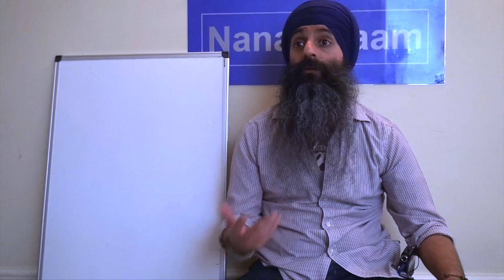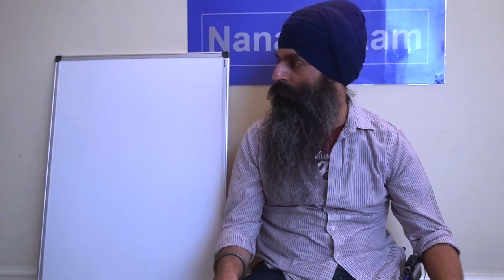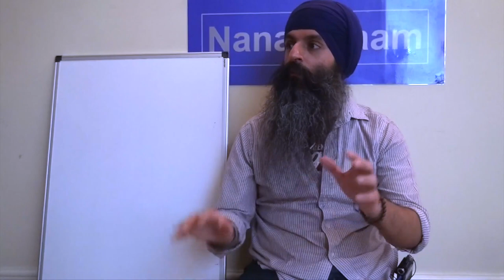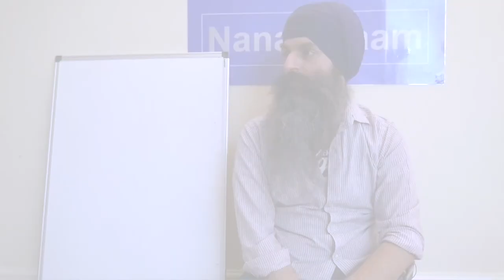Jap Ji Sahib Pauri 24 (Part 1) - Ant Na Siftee Kahan Na Ant - Meaning & Translation English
The next video in a series of lectures covering the entire explanation of Jap ji Sahib by Guru Nanak Dev Ji. Taught at weekly classes at Slough, UK.

This talk covers:
- Purpose & the meaning of life.
- Naam, the divine praise
- How to see God within you

The words in this verse are:
ant na siftee kahan na ant.
ant na karnai dayn na ant.
ant na vaykhan sunan na ant.
ant na jaapai ki-aa man mant.
ant na jaapai keetaa aakaar.
ant na jaapai paaraavaar.
ant kaaran kaytay billaahi.
taa kay ant na paa-ay jaahi.
ayhu ant na jaanai ko-ay.
bahutaa kahee-ai bahutaa ho-ay.
vadaa saahib oochaa thaa-o.
oochay upar oochaa naa-o.
ayvad oochaa hovai ko-ay.
tis oochay ka-o jaanai so-ay.
jayvad aap jaanai aap aap.
naanak nadree karmee daat. ||24||

Nanak Naam is a charity setup to help improve people's lives through the wisdom of Gurbani and Sikh Meditation.